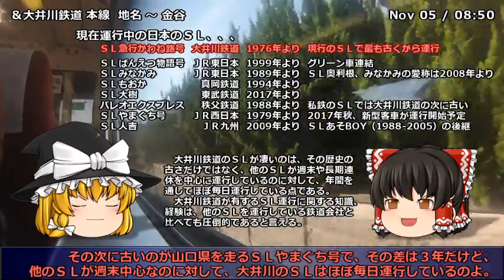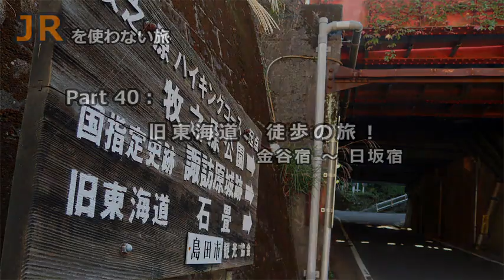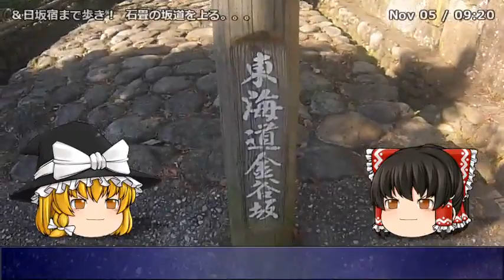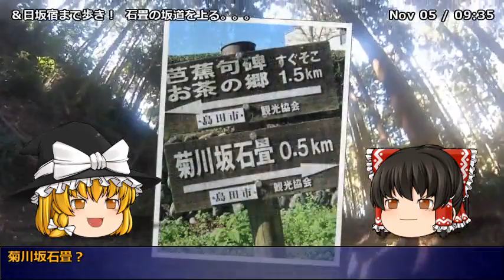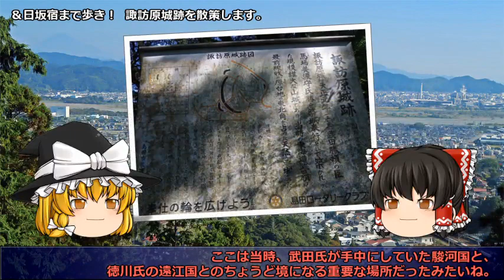【ゆっくり】JRを使わない旅 Part.40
宮脇俊三氏、オマージュ企画！
東京日本橋 ～ 京都三条大橋まで、JRを使わないで旅します！
原題：東京－大阪・国鉄のない旅

※ニコニコ動画に投稿したものをそのまま転載しています。
詳細はPart.00 の説明欄を参照してください。